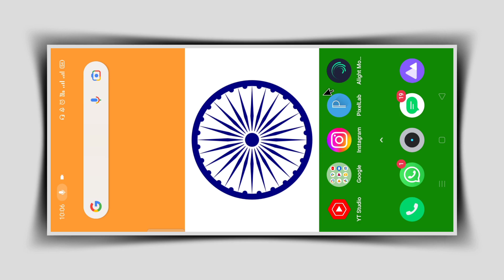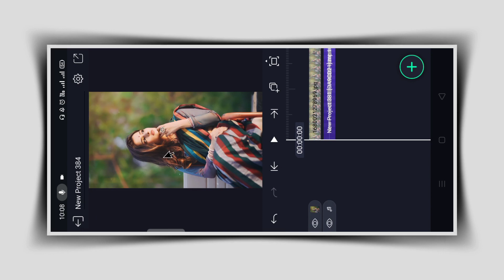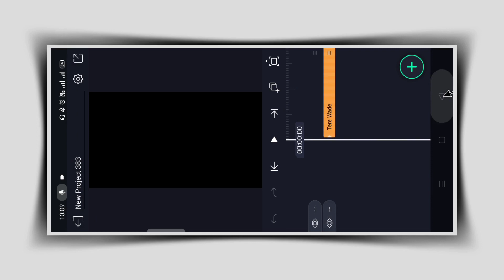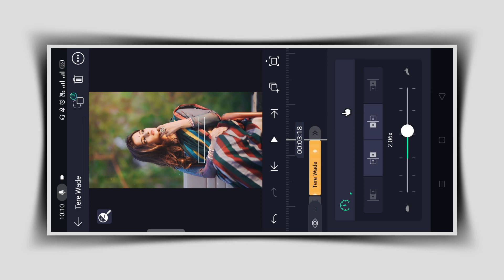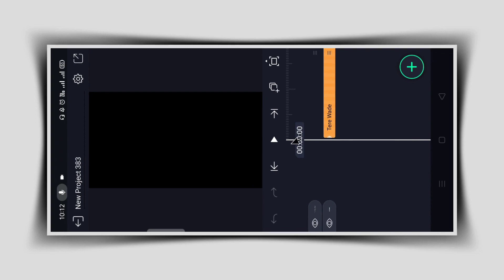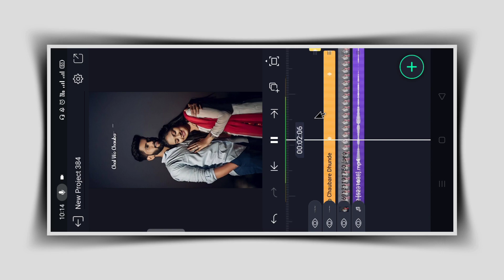New viral reel Text transform lyrics status in alightmotion | Technical Mahatma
❏ QUERIES —≽
lyrics video editing in Alightmotion
Reels directional blur in Alightmotion
trending lyrics editing
how to edit text transform lyrics in alight motion
lyrics video edit kaise kare
Alightmotion lyrics video editing
lyrics in alightmotion
lyrics edit in alightmotion